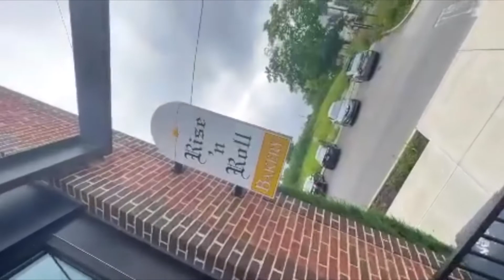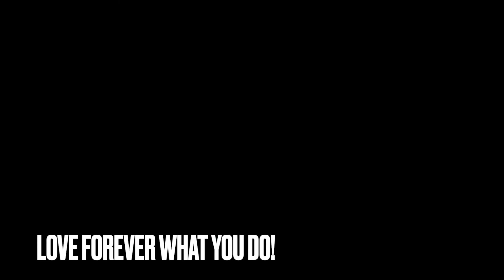Indy Tricking: Good Times, Greater People!💛🥹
What an amazing weekend for the Labor Day! This weekend has my heart and I loved everything about it. So joyful and positive and loving. Very loving! 💜
@clapp4spence shout out to Spence for hosting us at his house. Thank you so much!!😘💜 “Darkness”😂